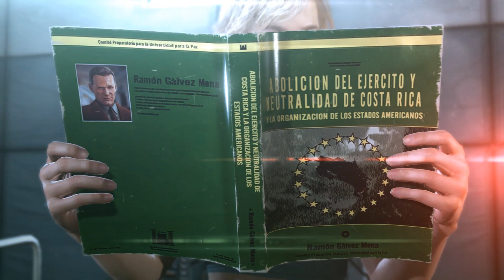Die Wahrheit - Metal Gear Solid 5 Stealth Schwierig #43